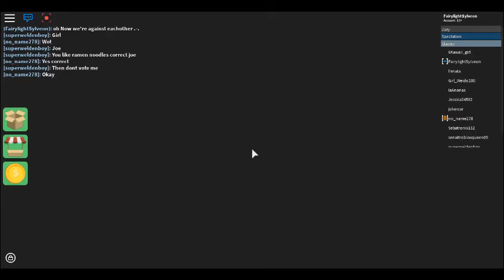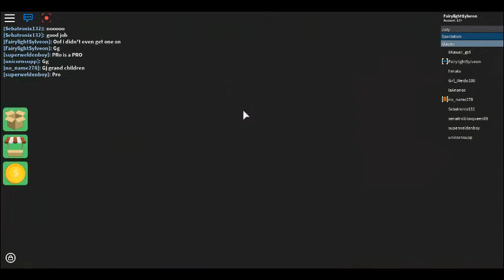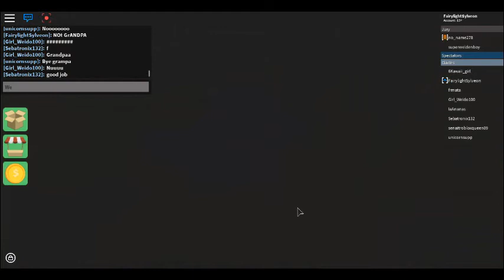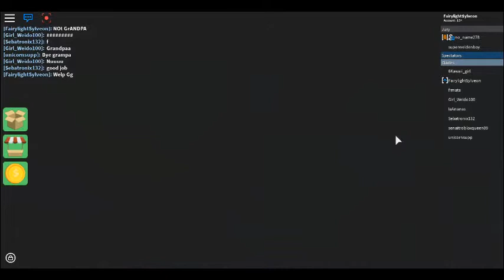Roblox | Survivor pt.2 - Why me?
Another video of me play Survivor on roblox.